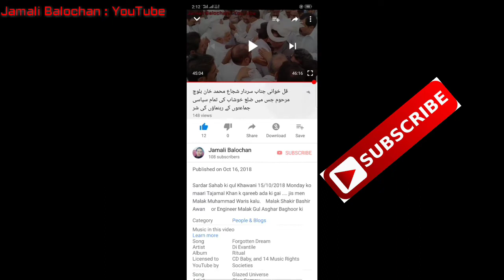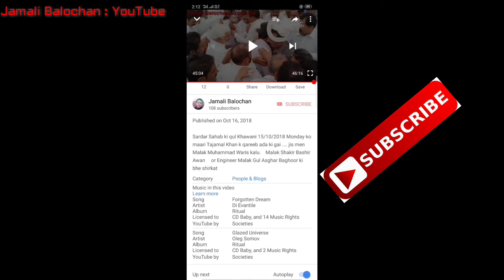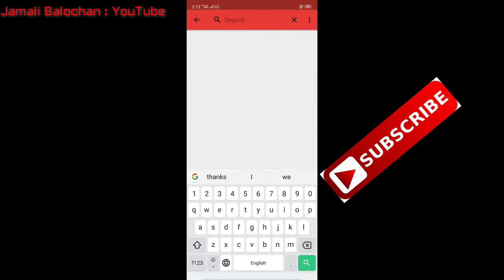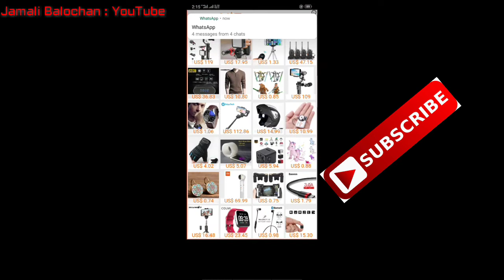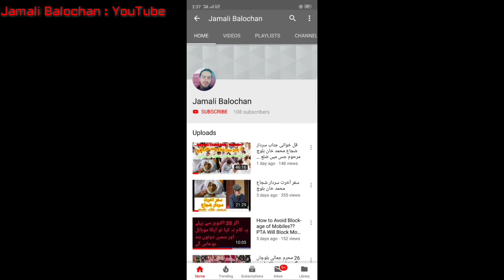Download youtube videos یوٹیوب کی ویڈیو کو موبائل میں ڈاؤنلوڈ کرنے کا طریقہ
اس لنک پر کلک کریں شکریہ
Is App k zariye ap kisi bhe YouTube ki video ko Mobile men download kr sakty hen shukria.
How to Download Your YouTube video Into Mobile Gallery
video facebook download
how to download youtube video
youtube sy video kaisay download kren
youtube sy video download karnay ka tareeqa